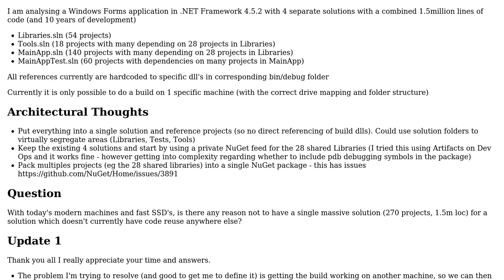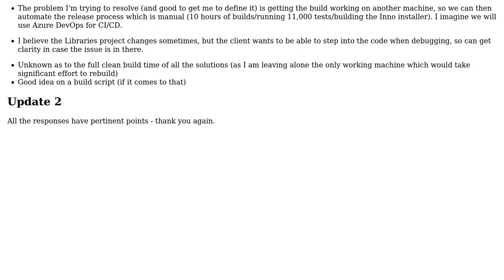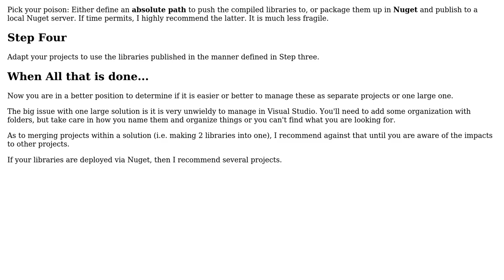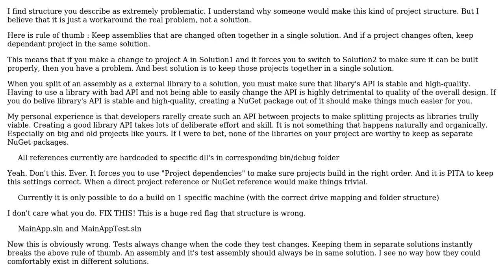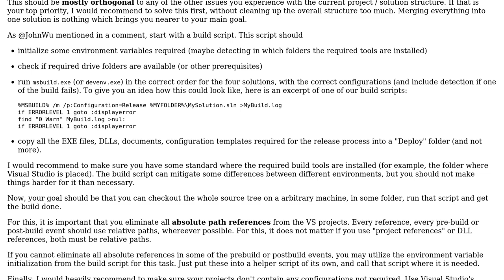Software Engineering: Single massive solution - good idea? (3 Solutions!!)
Software Engineering: Single massive solution - good idea?

With thanks & praise to God, and with thanks to the many people who have made this project possible! | Content (except music & images) licensed under CC BY-SA | Music | Images & others | With thanks to user Euphoric user Doc Brown user Dave Mateer user Berin Loritsch and the Stack Exchange Network Trademarks are property of their respective owners. You are responsible for your own actions.